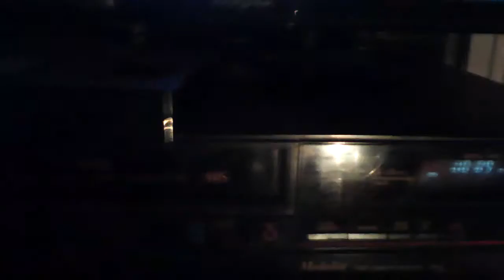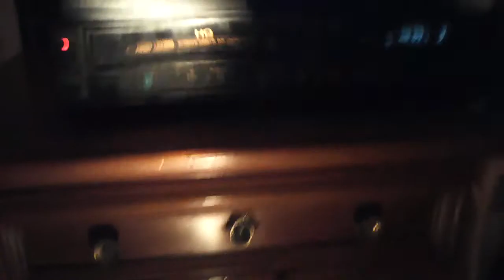Vintage 1980's Samsung VCR.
Hi folks!  We have here an vintage 1984 or later after the year, Samsung Medalist VCR model number 2610.  It's not the world's greatest VCR sadly, but watch the video.